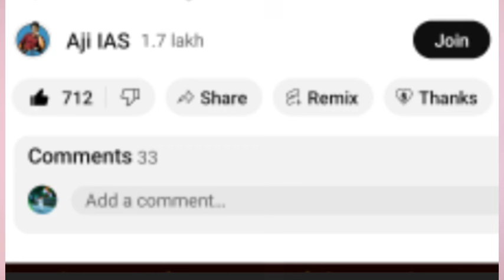விடியல் அரசுக்கு வேட்டு வைத்த அறப்போர் இயக்கம் ?பாராட்டிய பாஜக பயங்கர கடுப்பில் திமுக | BJP | DMK